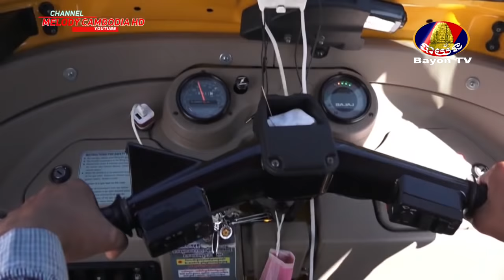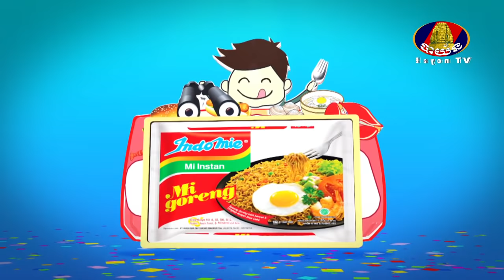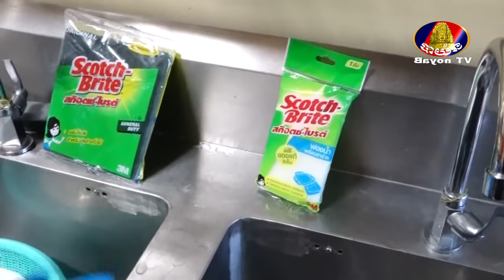បេសកម្មឆ្ងាញ់ៗ! Yummy Mission ▶ bayon tv – khmer show 2018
🌴សូមអគុណចំពោះការគាំទ្រ Channel ថ្មី! នេះ! ផងដែរ! 🌿
MC – ពិធីករ: pey pey dy – កុសុមៈ – ឆ័យ
Bayon TV: Khmer TV Show Yummy Mission 2018 🎶 បាយ័ន
---!!!--- 🎭 Welcome to Melody Cambodia HD Channel ---!!!---
Thank you guys for watching my video hope you did enjoy!